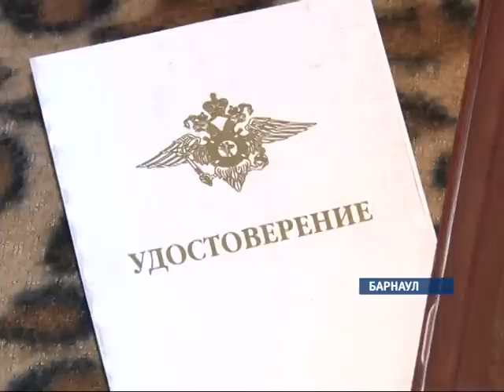Житейские Истории 18.02.13.mpg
Программа "Житейские истории" с Маргаритой Беловой в гостях у лучших следователей края.